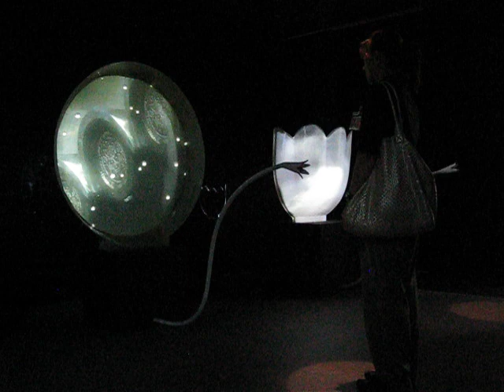The Taste of Daily Life 平淡之味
Interactive installation for National Palace's Future Museum. The visitor can use their breathe to blow the interactive video to make it comes to life.
故宮未來博物館的互動藝術創作。參訪者可以用他們的呼吸，讓互動影像由靜止而復活。